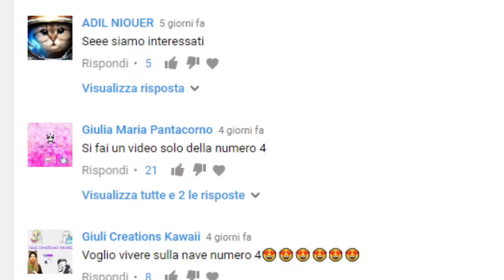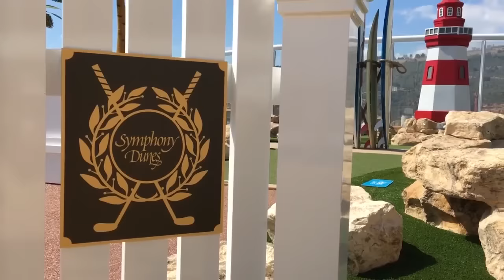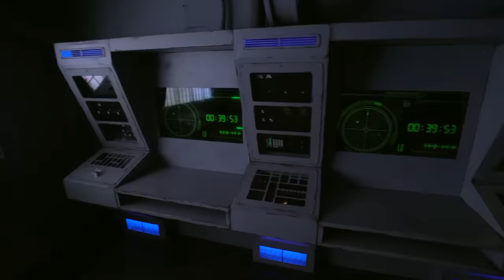LA NAVE PIU' GRANDE E BELLA DEL MONDO!! Symphony of the Seas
Ecco a voi LA NAVE PIU' BELLA DEL MONDO!!
- - -FAQ- - -
Con cosa editi?  Premiere Pro, After Effects, Photoshop
Con cosa registri? Blue snowball
Quanti siete?  Siamo due fratelli a fare i video, per questo a volte mi sentirete parlare al plurale, non perchè sono un pazzo con personalità multiple 😂
Avete mai legato un unicorno ad un carrello dell'iper? Si
Come vi chiamate? Di solito per nome, a volte con insulti